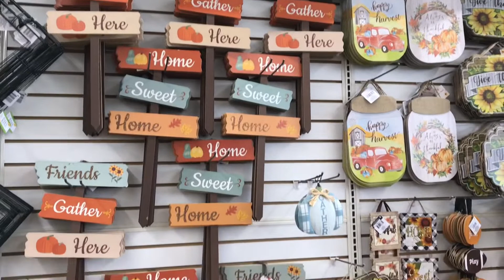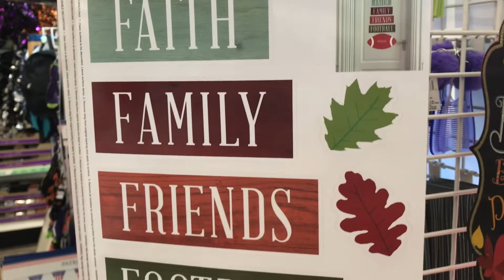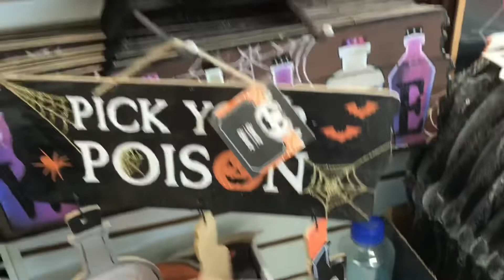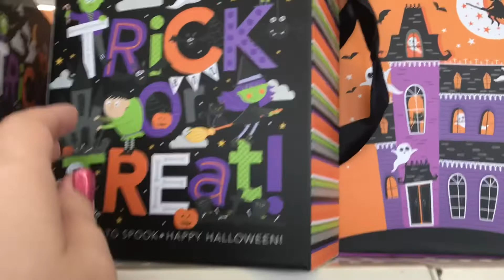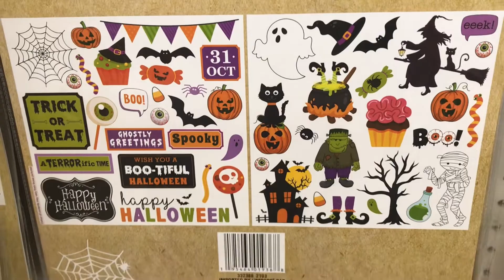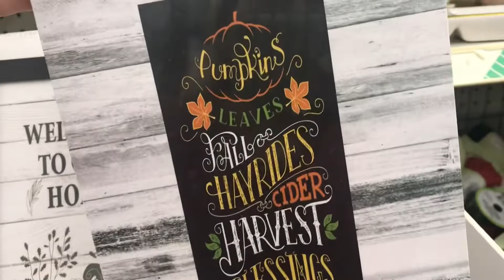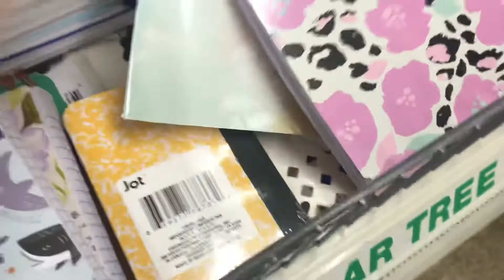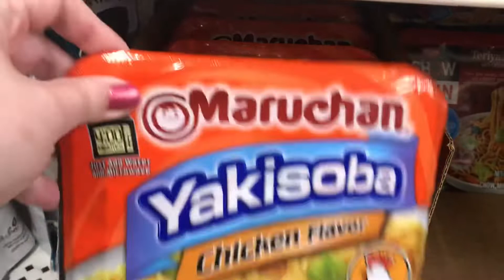DOLLAR TREE-NEW STOCK-FALL/HALLOWEEN/BEAUTIFUL HOME DECOR & MORE